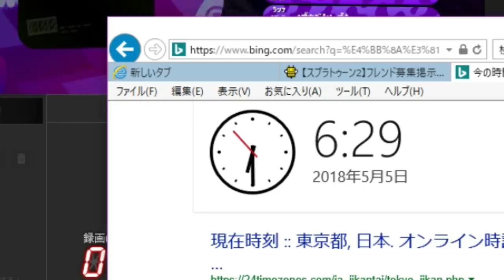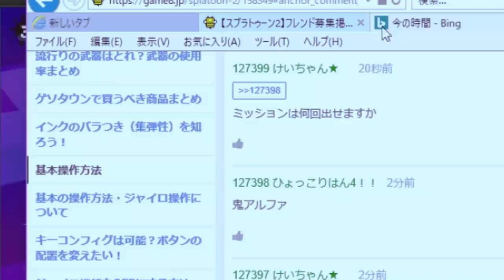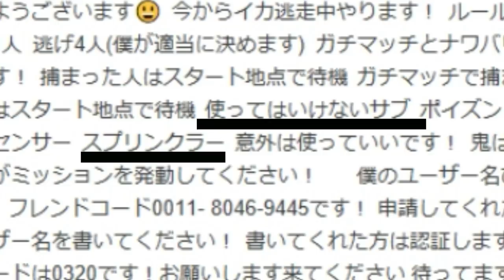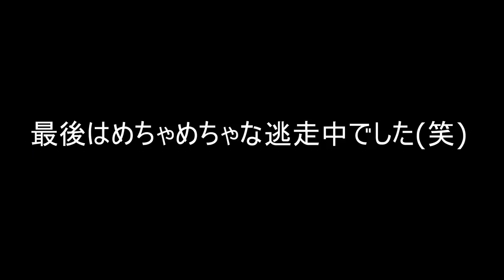【逃走中】小学生の子供たちと本格的にイカ逃走中してきましたｗｗｗ【スプラトゥーン２】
【かくれんぼ】木と同じ色をした服で立ってても見つからないんじゃないか？ｗｗｗ

次に追加される新武器は釣り竿！？まだ発表されないアプデが謎めいている